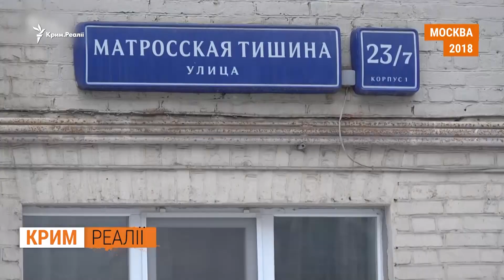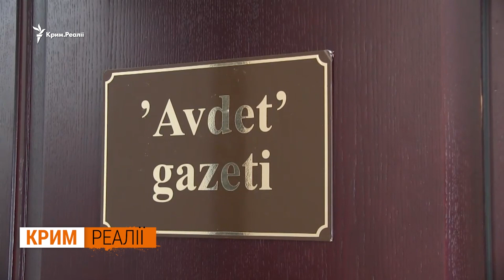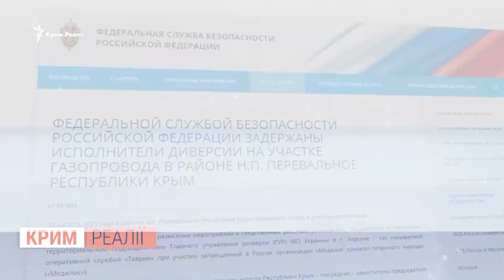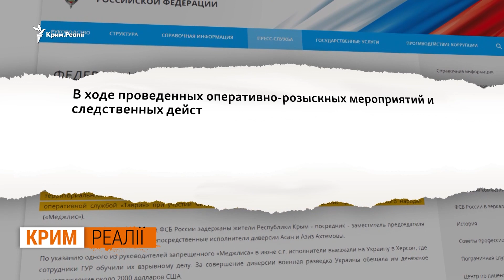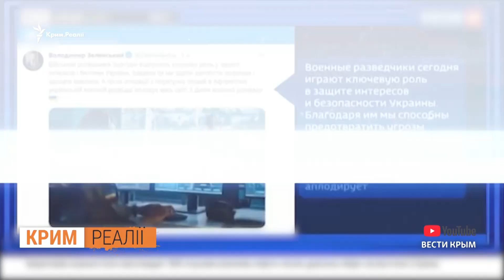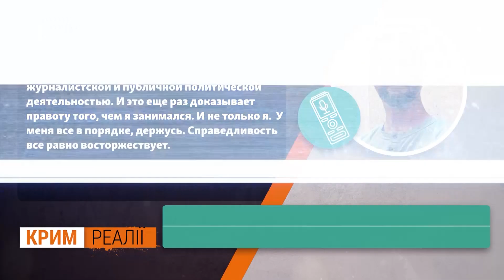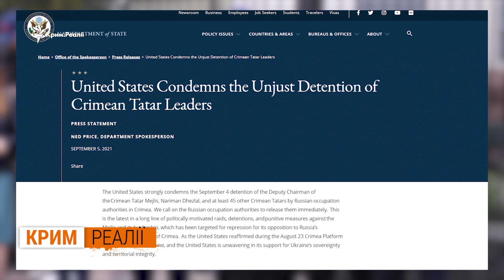«Удар по українцях у Криму» ‌‌|‌ ‌Крим.Реалії‌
«Удар по українцях в Криму», розправа над членами Меджлісу кримськотатарського народу в Криму – так українські політики оцінюють нову хвилю затримань на окупованому півострові. Російські силовики затримали п'ятьох кримських татар у їхніх помешканнях. Це перший заступник Меджлісу Наріман Джелял, двоюрідні брати Азіз та Асан Ахтемови, Ельдар Одаманов і Шевкет Усеїнов. Братів Ахтемових звинуватили в диверсії – спробі підриву газової труби, а Нарімана Джеляла звинувачують у пособництві диверсії. За версією ФСБ, 23 серпня в селі Перевальне сталося пошкодження газопровідної труби, що веде до військової частини. На 15 діб арештували, без висунення обвинувачення, Ельдара Одаманова – він колишній співробітник кримськотатарської агенції, нині підприємець з Євпаторії. Знайомого, який працював у нього в магазині, Шевкета Усеїнова, також суд арештував на 14 діб, у чому його звинувачують – не відомо. Управління ФСБ Росії у Криму організаторами диверсії називає Головне управління розвідки Міноборони України та Меджліс кримськотатарського народу. «Ця інформація не відповідає дійсності. Військова розвідка України вважає, що це цілеспрямована та спланована провокація, яка відбувається в загальній системі провокацій проти України та Головного управління розвідки», – заявив прессекретар ГУР Микола Красний.

Про все це дивіться у програмі Радіо Свобода «Крим.Реалії» щосуботи о 12.00 на сайті Радіо Свобода та Крим.Реалії.